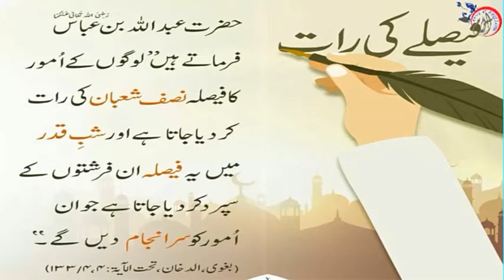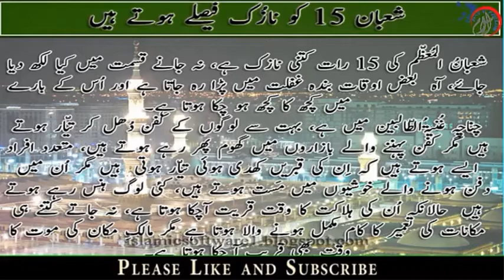Shab e Barat Faisley ki Raat !! || بدعت یا عبادت || Maah,e,Shaban || ماہ شعبان المعظم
1 - || " Aao Quran Seekhain or Sikhaye " ||